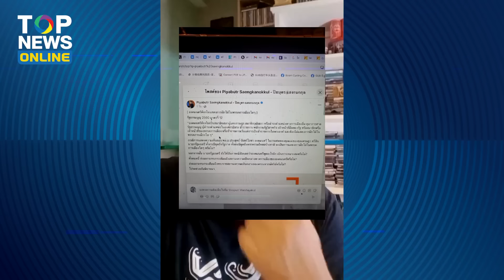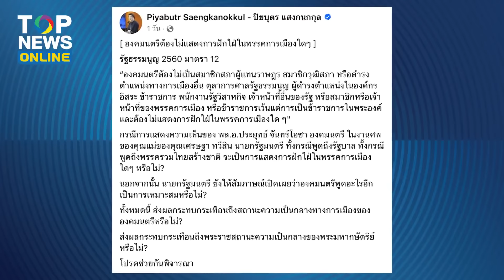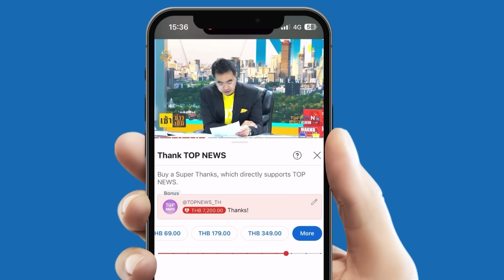"น้าบูม" หวดเละ "ปิยบุตร" แซะลุงตู่ร่วมงานศพคุณแม่นายกฯ อาการหนักถึงขั้นซึมเศร้า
“น้าบูม” ซัดสะดุ้ง “ปิยบุตร” แซะลุงตู่ร่วมงานศพคุณแม่ “เศรษฐา” อาการหนักแล้ว ต้นกำเนิดโรคซึมเศร้า